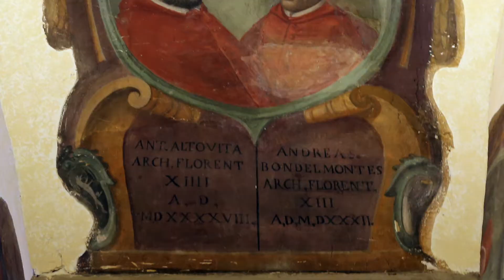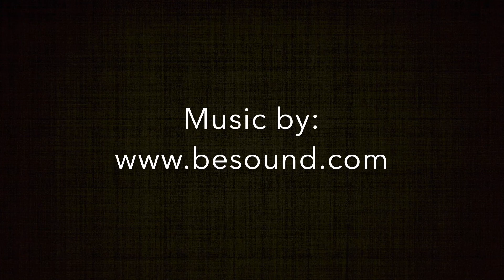26 Novembre 1491: nasce Bindo Altoviti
Grande protagonista del mecenatismo artistico in età rinascimentale, Bindo Altoviti era di origine fiorentina. Fu vicino ad artisti di prim'ordine, come Raffaello Sanzio e Michelangelo.